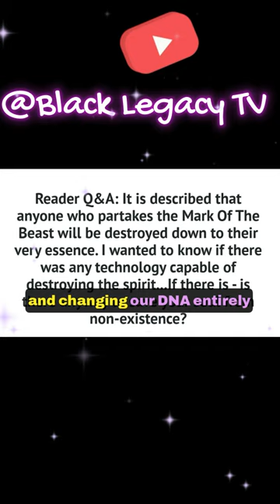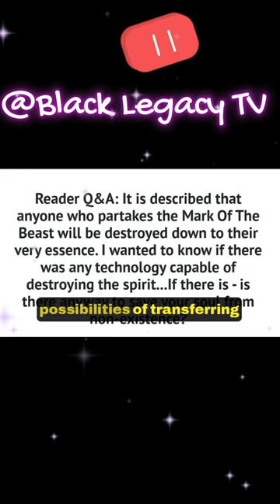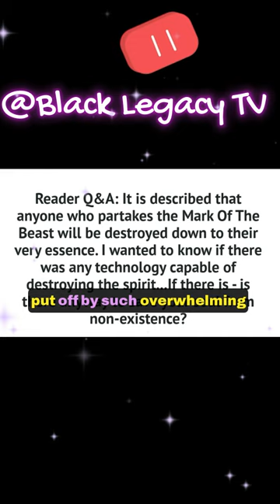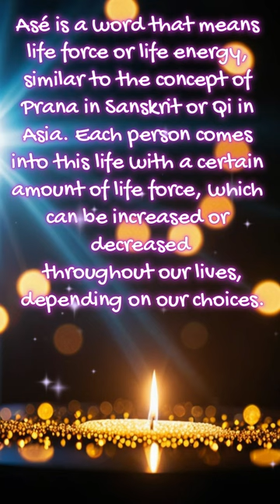MARK of the BEAST: Can Technology Take/Destroy Our Souls?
Reader Q&A: It is described that anyone who partakes the Mark Of The Beast will be destroyed down to their very essence. I wanted to know if there was any technology capable of destroying the spirit…If there is – is there any way to save your soul from non-existence?

My Answer:
In the book series I do mention the Large Hadron Collider, which is the world’s most powerful particle accelerator, that we the public are privy to. Also, there’s a brief explanation of Crispr technology, which is a “new” gene editing and modifying technology you can learn more about with a Google search. As I state in New Age Bible of Mother Africa, everything that exists has already existed. There are no “new” technologies I am a strong advocate for Intelligent Design.

So, here we have two technologies known to the public that are capable of breaking us down to our molecular essence and changing our DNA entirely. So short answer to your question: Yes, I do believe there is knowledge of how to destroy spiritual energy.

Supposedly, Trump’s regime was trying to establish a regulation called the “secret science” rule in order to make scientific research more transparent to the public. Of course, such a thing did not pass- it never was. Thanks to the internet and conspiracy theories (which some are true), people are becoming more concerned about government secrets and coverups, and how underground research is going to affect humans and earth in the near future.

In African spirituality there is a correlation between consciousness and spirit. Considering there has been research done on the possibilities of transferring consciousness and even digitizing it, I wouldn’t be surprised if they’ve found a way to do so a long time ago. The movie Avatar is an example of how such science and technology would work- though publicly it would be deemed unethical and sacrilegious.

Is there a way to save your soul from non-existence? I share your concern, it’s a horrifying perspective.

Save yourself by knowing yourself and seeing the world for how it truly is, even if you don’t like what you see. These are words I live by, and it’s brought me a deep insight into the universe most people will never have. These may sound like empty words but they’re purposeful and tangible. You’ve read my book, and it opened your eyes, where some people would be put off by such overwhelming information that upends their reality. As I state in my book, “Not everything is meant for everyone”.

Knowledge/Knowing that there are forces out to destroy is your weapon against it. Your awareness will keep you safe. Consider how many people on this planet would not care nor think to even inquire on what you have. You are already enlightened beyond 90% of this world.

Stay strong and continue your research. The more you know the better to safeguard your essence from the dangers in this world. Evil is cowardness, it hides, manipulates and lies. The fact you are one of the few aware of the True Threats has already saved you!

-T. Lindsey-Billingsley, Author